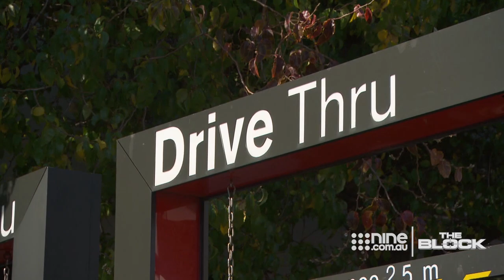George and Dave Franklin's 'magical road trip' | The Block 2020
Dave and George complete an important stop off before picking a large olive tree on The Block 2020.
The Block is Australia’s longest-running reality program and returns in 2020 for its 16th series. The series follows couples as they compete against each other to renovate and style houses/apartments and sell them at auction for the highest price.

The Block 365 is an always-on digital destination focused on short-form video to leverage the power of Australia’s most loved renovation series, The Block, with broad distribution across the show’s website and social channels.